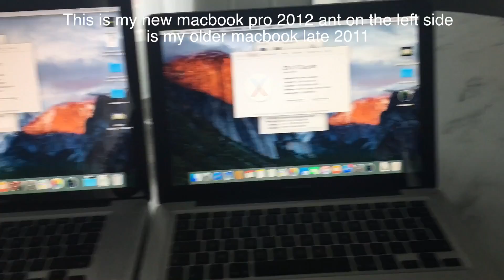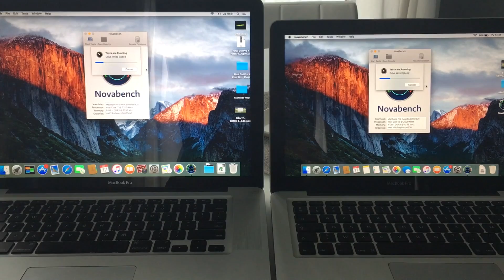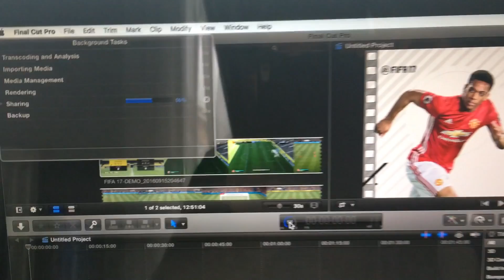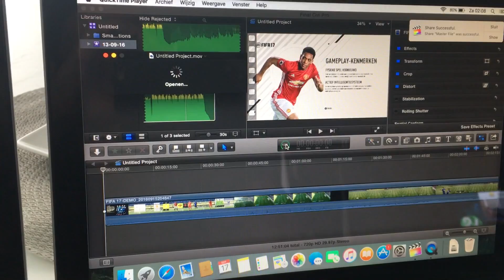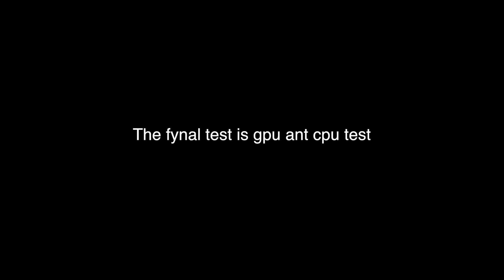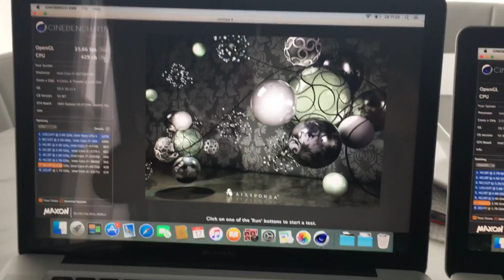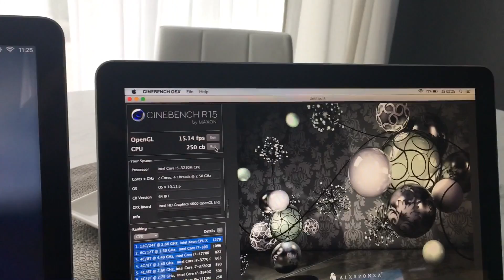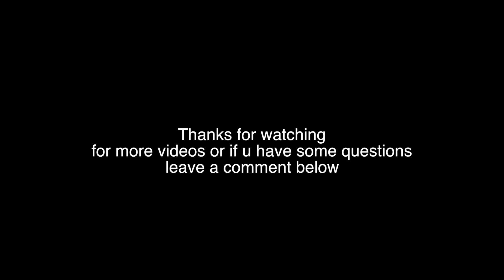macbook pro 13 mid 2012 vs macbook pro 15 late 2011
hallo welkom to my video
this video is not about games bud about my editing computer

many people are not shore which to buy
what to expect from de pc

please click the like button below the video if u like it